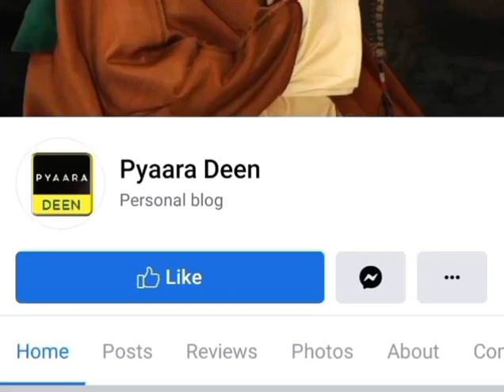Hazrat Nuh a.s ka waqia